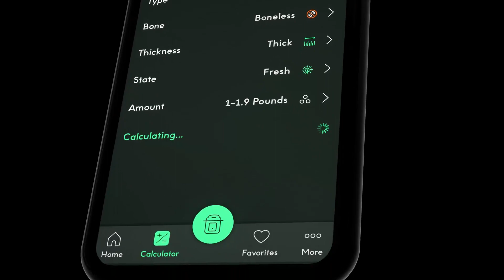CHEF iQ Smart Electric Pressure Cooker with WiFi and Built-in ScaleEasy-to-Use 10-in-1 Multi Cooker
CHEF iQ Smart Electric Pressure Cooker with WiFi and Built-in Scale - Easy-to-Use 10-in-1 Multi Cooker with 1000+ Guided Recipes - Instant Meals for Foodies - 6 Quart - Family Size